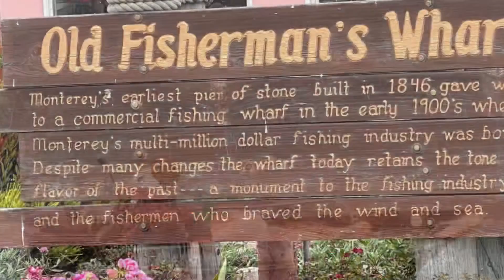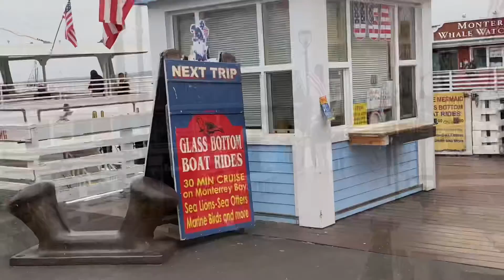Fisherman’s Wharf Monterey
First morning in Monterey, California. I strolled down to Fisherman’s Wharf. Quiet on a Sunday morning.